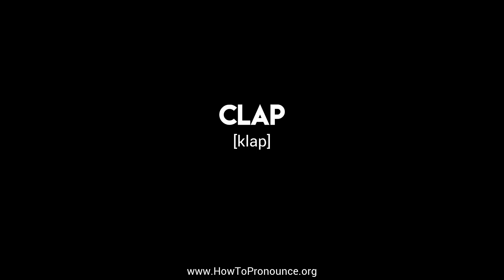How to Pronounce "clap"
Learn the proper pronunciation of "clap"